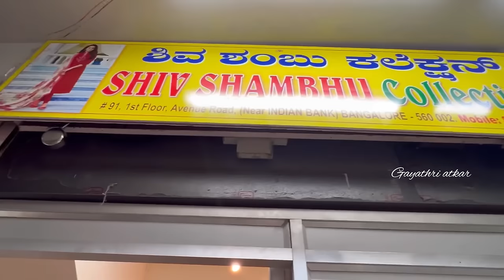Chickpet Bangalore wholesale umbrella Kurtis & kurti sets single piece courier available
Shop address
Shiv Shambhu collection
#91, first floor, Avenue road
(Near Indian bank)
Bangalore-560002
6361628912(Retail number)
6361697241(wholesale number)